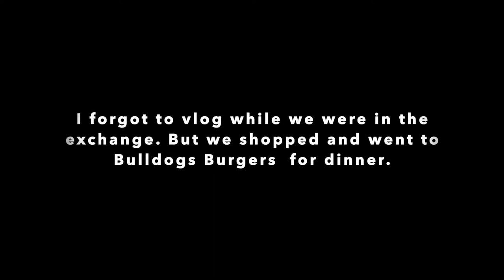Decorating for Christmas this Year in Okinawa at Camp Courtney Towers Vlog 12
It's Christmas time again! And decorating around the towers for the last time this year!